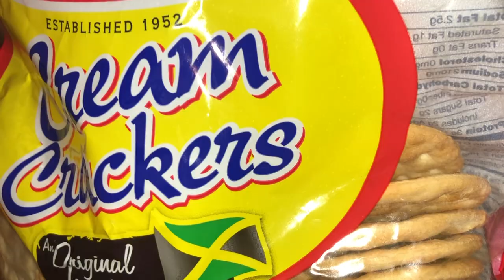Honey Bananas Crackers & Guava Jam Caribbean Breakfast!